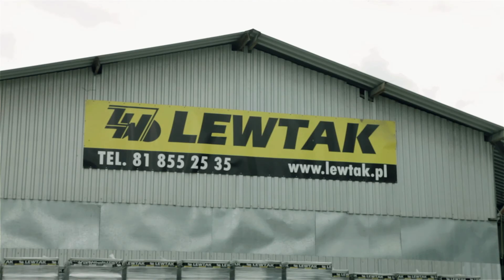Lewtak - Producent Materiałów Betonowych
Firma ZWB LEWTAK S.C. jest firmą rodzinną istniejącą na rynku budowlanym od 1986 roku. Specjalizujemy się w produkcji elementów konstrukcyjnych takich jak:

Stropy Teriva
Beton Towarowy
Nadproża
Bloczki fundamentowe
Pustaki wieńcowe
Systemy kominowo-wentylacyjne
Wyroby z aglomarmuru

Na przestrzeni lat wyrobiliśmy sobie markę producenta oferującego produkty najwyższej jakości.

Gwarancją tej jakości są certyfikaty, jakie posiadają wszystkie nasze wyroby. Są to Certyfikaty Zakładowej Kontroli Produkcji wydanej przez Budowlany Instytut Techniczno - Badawczy Praga.
Zapewniamy fachową pomoc w zakresie doradztwa technicznego, które jest poparte wieloletnim doświadczeniem oraz najwyższymi kwalifikacjami.

FIRMA:

ZWB LEWTAK

Zakład Wyrobów Betonowych Lewtak S.C.
21-100, Lubartów
Mieczysławka

tel. kom: 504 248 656
tel. kom: 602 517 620
tel. kom: 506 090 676